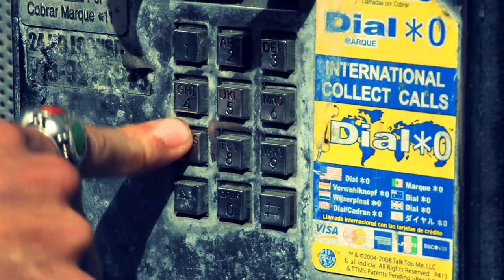Jeremy Kapone - Au bout du fil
Extrait de l’EP de Jeremy Kapone « Aquarium », disponible sur toutes les plateformes!

Realisation : Benoit Cohen & Jeremy Kapone
Fx, grading : Jola Kudelka
Montage : Eytan
Remerciement : Tom Fruitin for his amazing constructions

Lyrics :

Attends, attends, Attends... Où en étais tu?
J’ai perdu le fil et me sens tout décousu.

Ces temps sont longs, ces temps sont durs.
Ce fric et ce froid figent les esprits et y déposent la peur et le mépris.

Refrain :

Allo? ALLO ALLO ?
Y a t-il quelqu’un au bout du fil ?

Parfois je me laisse pousser des ailes,
Et je plane si haut que les problèmes me semblent
Aussi petits que des groseilles.

Ceux qui n’ont pas d’armure s’essayent à la couture
mais ces dernières ses détachent à l’usure.

Refrain :

Allo ? ALLO ALLO ?